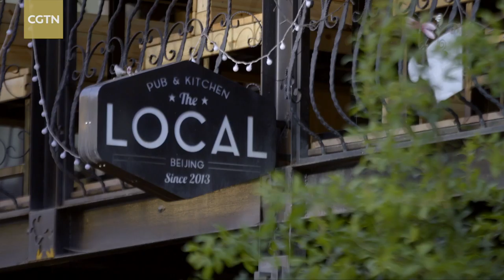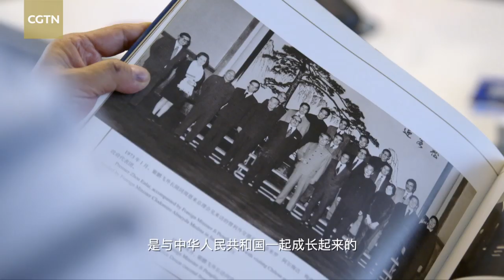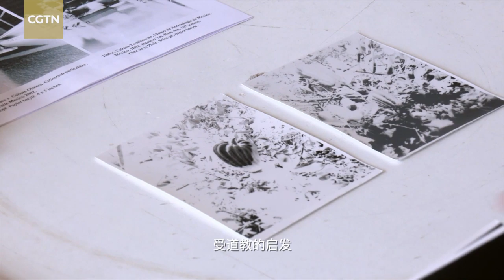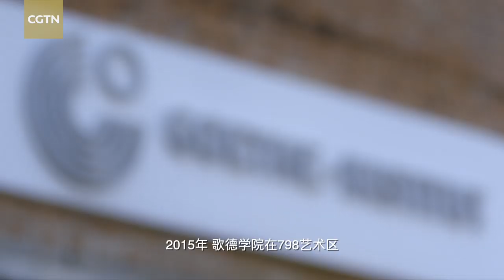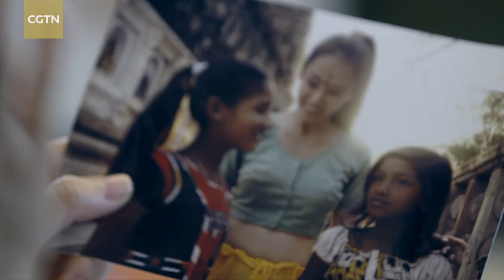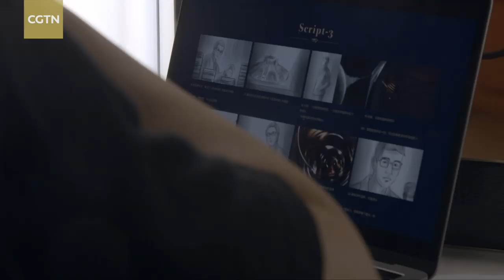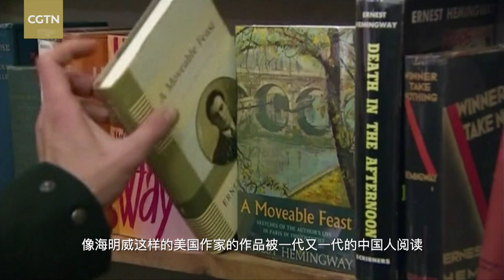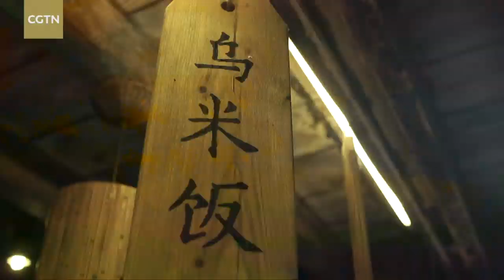Common Destiny - Ep. 4: Dialogue of Civilizations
As an ancient civilization experiencing unprecedented change, the "Middle Kingdom" has explored numerous ways to interact with the world in the cultural sphere, while also leaving its mark on the history of humanity. In the fourth installment of CGTN's five-part documentary series "Common Destiny," we explore modern China's cultural engagement since 1949. Episode Four focuses on the intermingling of ideas between China and the global community and the way this is manifested in gastronomy, contemporary art, fashion, pop culture and more, making China a vast land where cultures meet.